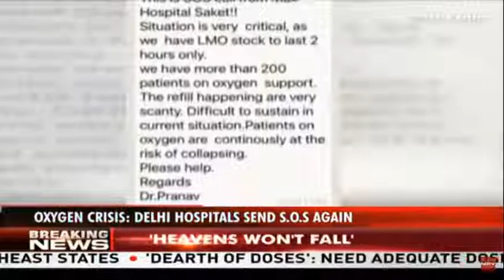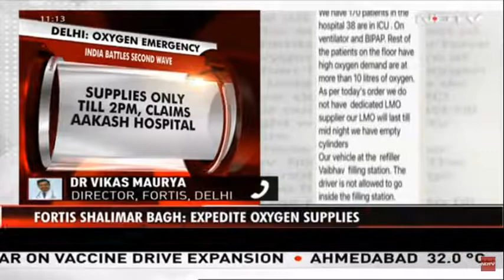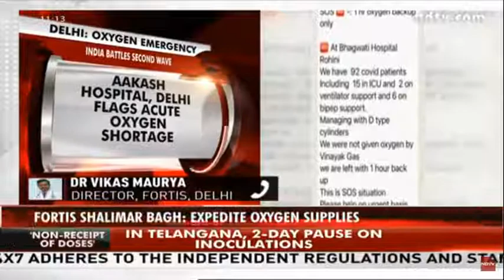Oxygen Emergency | Dr. Vikas Maurya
In a segment on NDTV 24x7, Dr. Vikas Maurya, Director & HOD,  Pulmonology, Fortis Hospital, Shalimar Bagh, speaks about the SOS message about the unavailability of medical oxygen that was sent by the hospital due to this unprecedented wave.